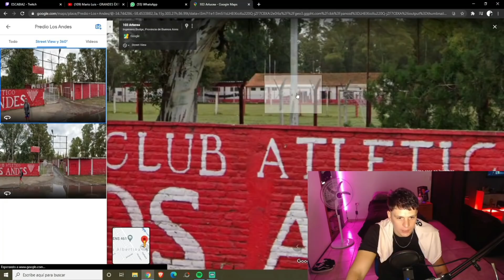CLASICO TEMPERLEY VS LOS ANDES - ANÉCDOTA - CASI NOS MATAN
Muchas gracias a todos por tirar siempre la buena paaaaaa
Acá les dejo una anécdota del clásico contra los andes en inferiores picaaaaaaaaaaaaaaaaaante